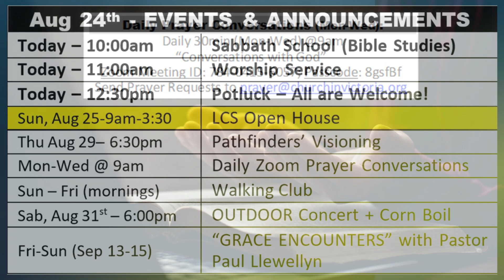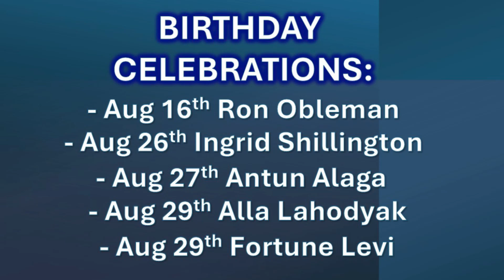Aug 24th - Video Announcements at Church in Victoria